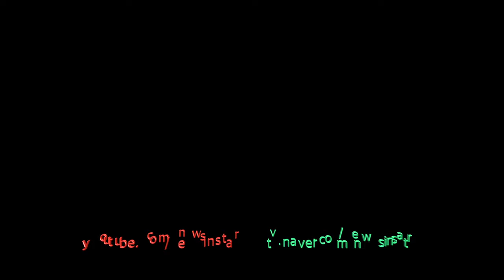[2대캠 세로X가로 영상]190614 NCT127 마크 포커스(세로그대로 편집), KBS '뮤직뱅크' 출근길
14일 오전 서울시 영등포구 여의도 KBS 신관 공개홀에서 열린 '뮤직뱅크' 리허설에 참석하기 위해 NCT 127(태일, 쟈니, 태용, 유타, 도영, 재현, 윈윈, 마크, 해찬)의 마크가 출근하고 있다.

NCT 127, 태일, 쟈니, 태용, 유타, 도영, 재현, 윈윈, 마크, 해찬, 뮤뱅, 뮤직뱅크, 출근길, 뮤뱅출근길